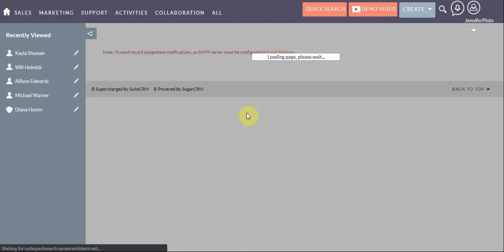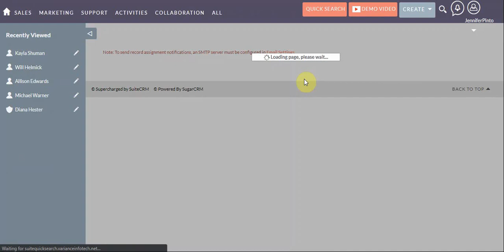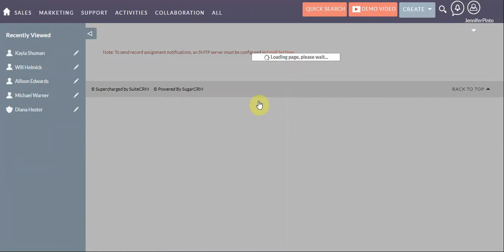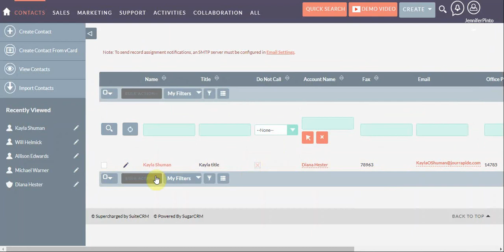Quick Search | SuiteCRM Quick Search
suitecrm quick search extension locate files and folders by key words. Quick file indexing. an important aspect of managing computer files is rapidly locating documents and folders using suitecrm.